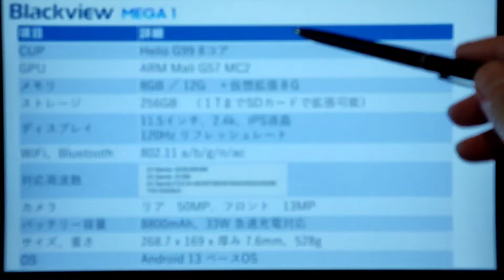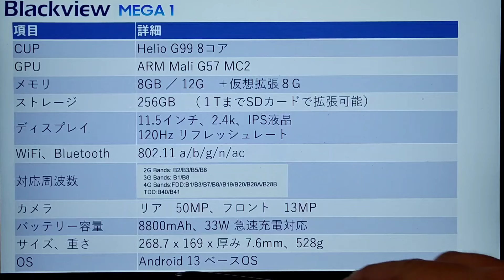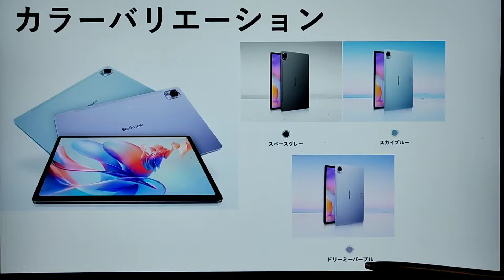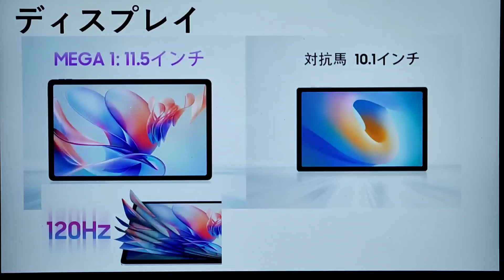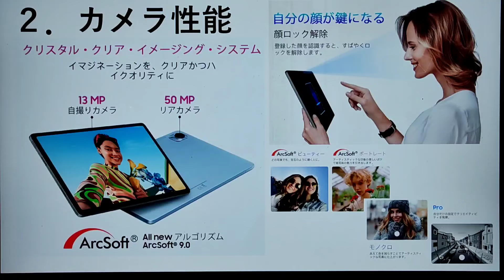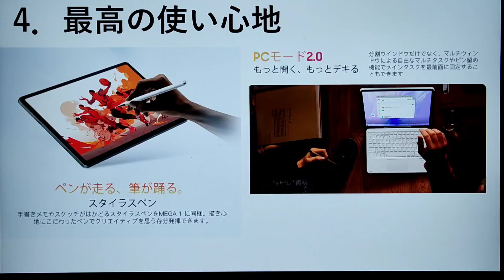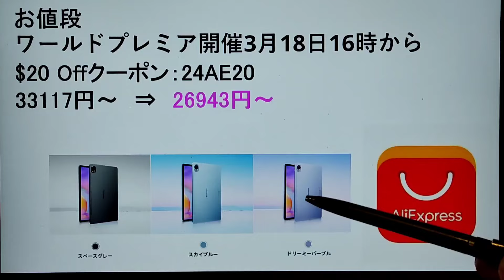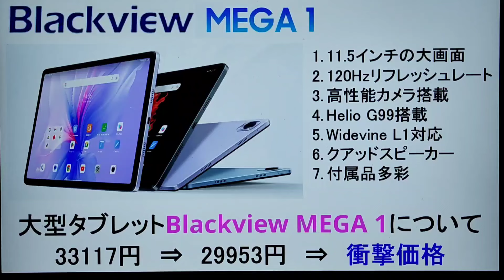大型タブレットBlackview MEGA 1の紹介が衝撃価格 ワールドプレミアで安いです。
Blackview MEGA1はAliexpressで購入できます。
ワールドプレミア開催3月18日16時から
お値段：33117円～　⇒　26943円～
リンク

嬉しい特徴
１．11.5インチの大画面
２．120Hzリフレッシュレート
３．高性能カメラ搭載
４．Helio G99搭載
５．Widevine L1対応
６．クアッドスピーカー
７．付属品多彩